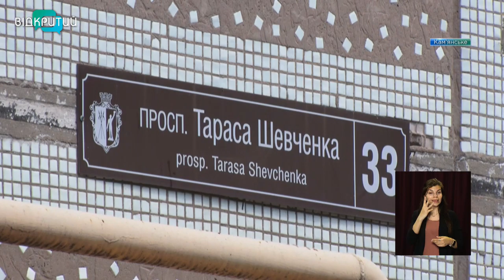Більше не підтоплює: у Кам’янському оновлюють комунікації в багатоповерхівках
Підтоплені підвали, пліснява на стінах та комахи. Мешканці кількох будинків у Кам’янському потерпали через застарілі комунікації. Зокрема, у будинку №33на проспекті Шевченка, затоплювало підвали. Воду щоразу відкачували. Подібна ситуація була і в будинку 43, що на вулиці Нікопольській. Утім тепер про ці проблеми люди забудуть, запевняють у КП «Добробут». Фахівці комунального підприємства оновили каналізаційні мережі. Роботи продовжують роботу й за іншими адресами.